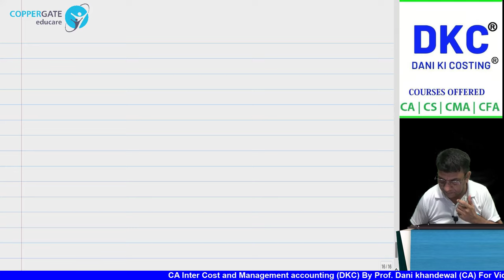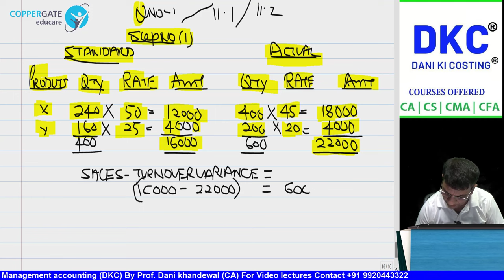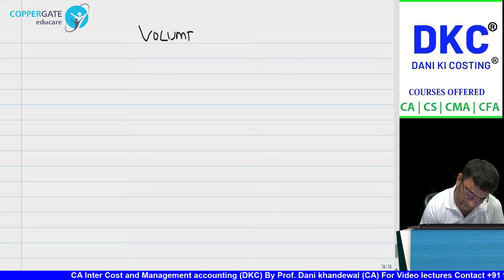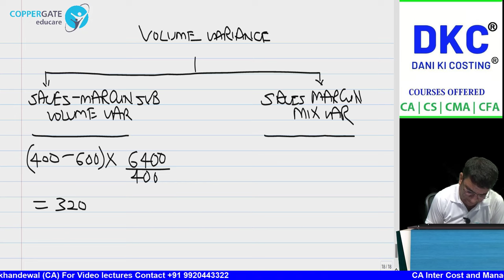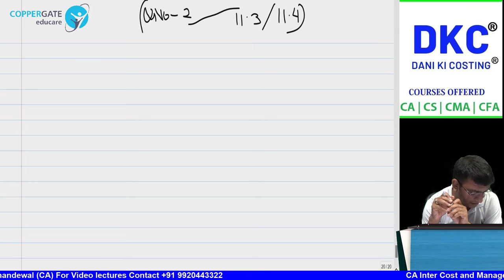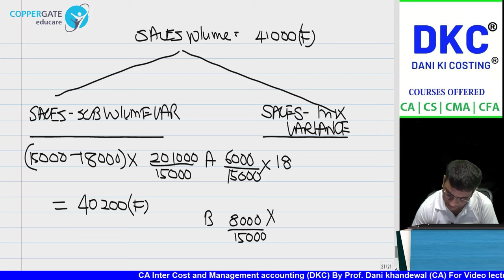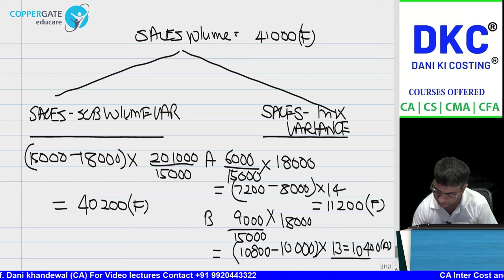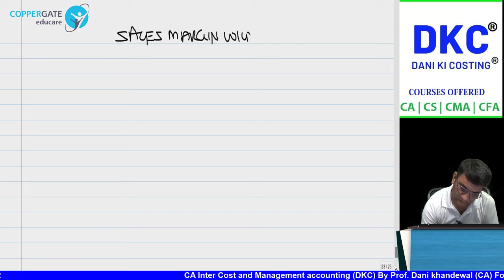SCMPE CRASH COURSE | CHAPTER 11 - STANDARD COSTING (NEW RECORDING) | Part 2 | COPPERGATE EDUCARE